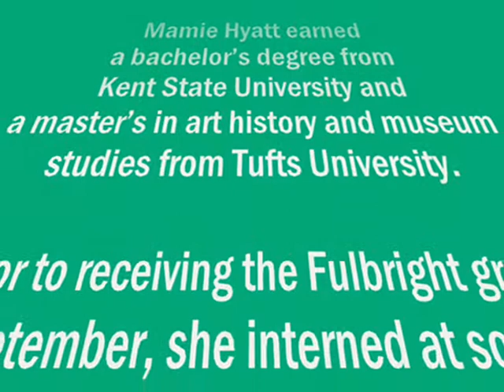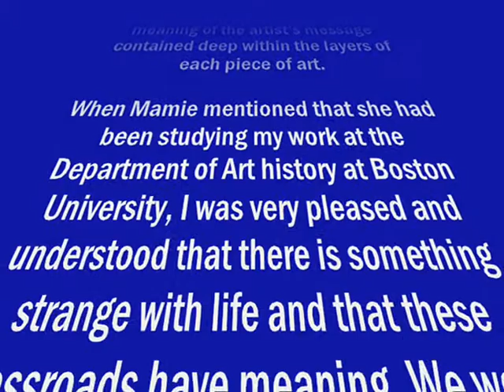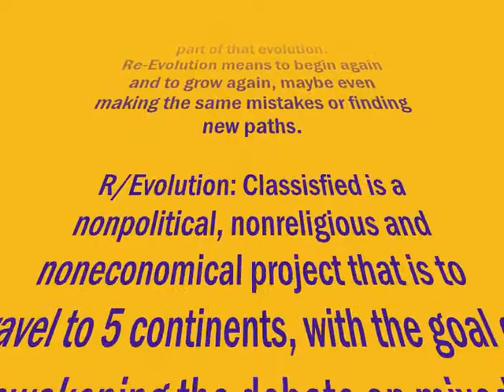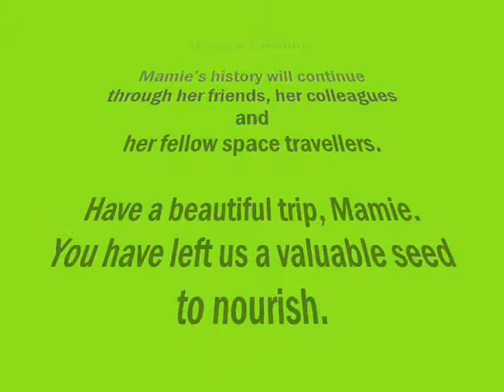Mamie Hyatt and Frédéric Iriarte - Documentary film-interview-performance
Documentary film-interview-performance

ART/HEART- History for Mamie Hyatt and the seed will grow.
INTERVIEW with Mamie Hyatt (art historian) and Frédéric Iriarte (plastic artist) recorded the 14th mars in the artist studio.

 The 14 th of mars 2011, JÄRNA (Stockholm) Sweden

Mamie Hyatt, a young art historian and a dynamic curator - deeply engaged in philosophical and artistic matters, a curious, communicative and comprehensive yet delicate art connoisseur -- has left us at the age of 31. She leaves us her legacy of a creative world, a world we will continue to proudly build in her memory.

Mamie Hyatt earned a bachelor's degree from Kent State University and a master's in art history and museum studies from Tufts University.

Prior to receiving the Fulbright grant in September, she interned at some of the world's most renowned museums, including the Metropolitan Museum of Art in New York, the Peggy Guggenheim Collection in Venice, Italy, and the Museum of Fine Arts Boston.

Produced by Irréaliste Art Film Edition
 Film/photography, staging Frédéric Iriarte

Memorial the 8th of mai 2011
Produced by Irréaliste Art Film Edition Film/photography/sound-remix Frédéric Iriarte

Registered at the Royal Library of Sweden in Stockholm & Gramophone archive IFPI
FILM & MUSIC IRSC SE-5YH